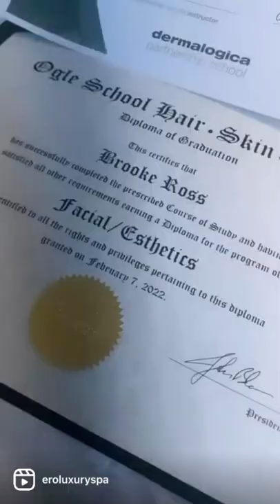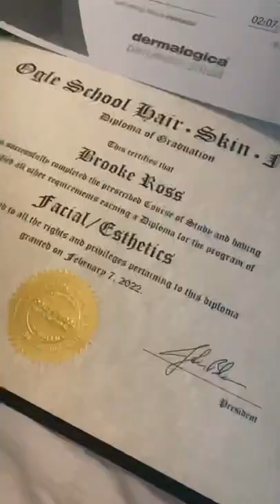FIRST VLOG GONE WRONG | ESTHETICIAN GRAD| OGLE| LADYBTV